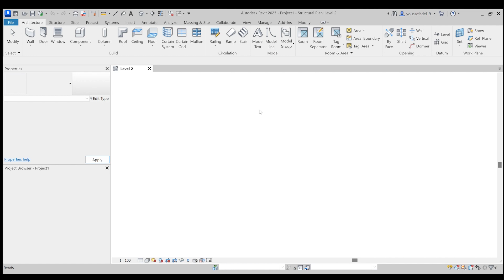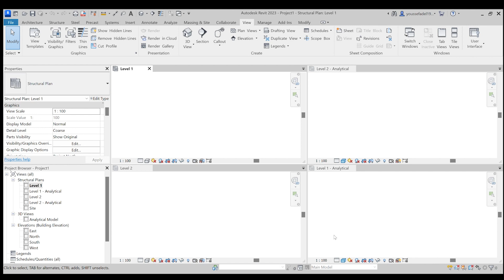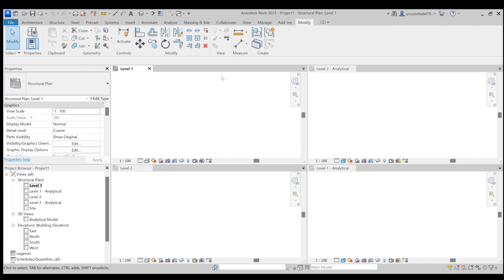Quick Revit Introduction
شرح سريع لشكل برنامج الريفت